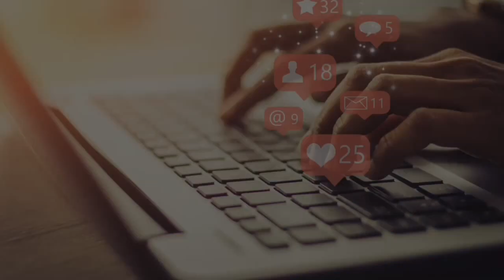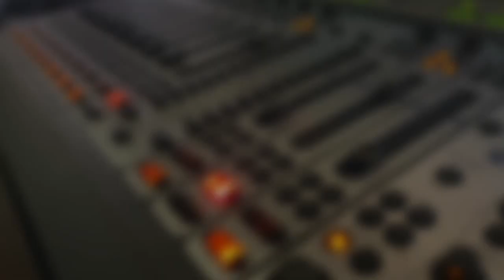Programa: Mi Camino de fe - 8 de abril de 2022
Mi Camino de fe con el Padre Obispo y Sor Cristina